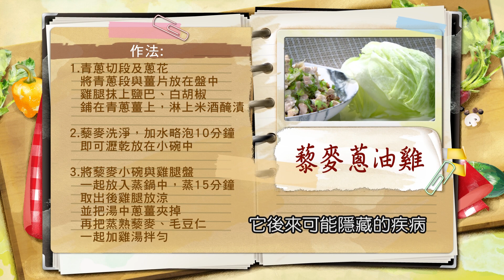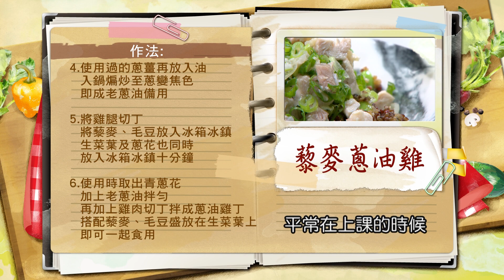*蔡季芳：創意小吃! 涮嘴藜麥蔥油雞【健康好生活】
38頻道 年代MUCH台
每周一 ~ 周五